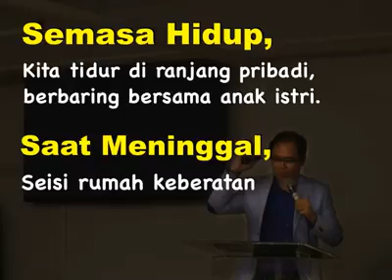Tb jasad kita mau dibawa kemana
Ready stock
👢Peninggi
👕Penggemuk
👚PeLangsing
😀Jerawat Tuntas
👕Pemutih kulit dll
Free consult
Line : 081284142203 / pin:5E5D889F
 minat.chat.mee.